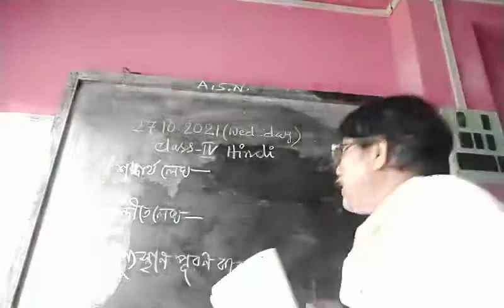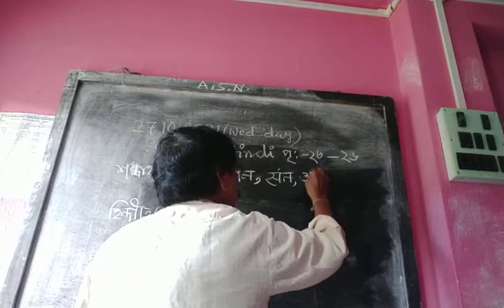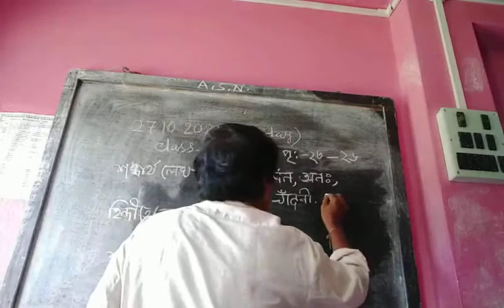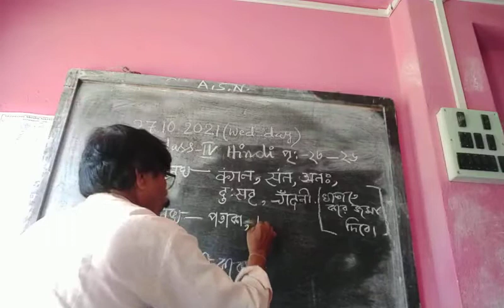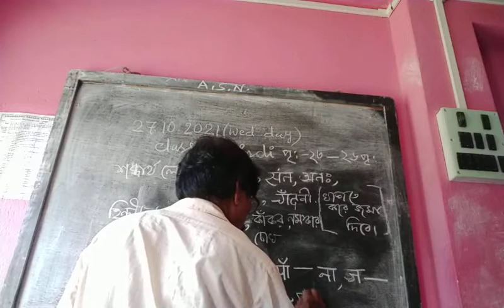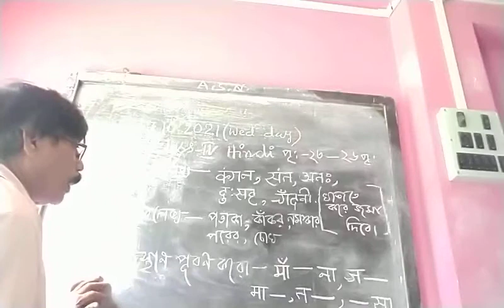CLASS IV Hindi 27 10 21